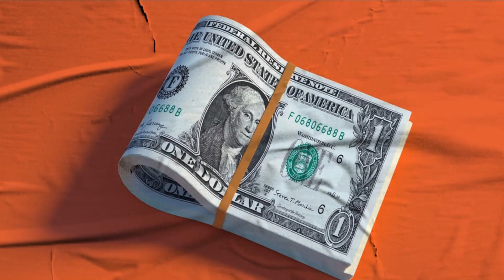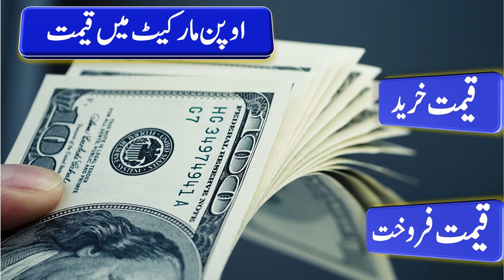Gold Rate Today in Pakistan |Gold Price Updates |gold and dollar rate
Gold Rate Today in Pakistan, Gold Price Latest Updates, gold and dollar rate, dollar and gold price today,
  gold rate in pakistan,dollar rate in pakistan.
dollar rate today in Pakistan ,dollar exchange rate today, one dollar rate today, dollar rate news, dollar news live, dollar news update, dollar news latest, today dollar rate news ,
dollar rate today ,dollar rate today in Pakistani rupees, dollar news pak, dollar news geo,
today dollar rate, dollar rate news today, today dollar rate update, dollar price update,
dolar rate today, dollar to pkr, ajj ka dollar rate, usd to pkr, dollar to pkr Today,